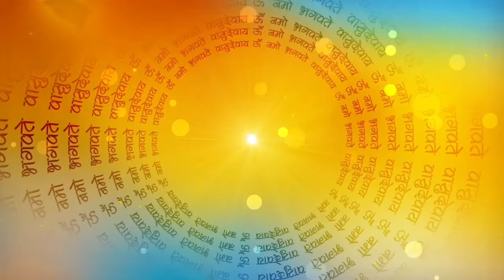कार्तिक मास में अंतिम पांच दिनों में सुनी जाने वाली पंच भीखू की कथा | पांच भीखू की कहानी |पंचक भीष्म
एक नगर मैं एक साहूकार अपने बेटे और बहु के साथ रहता था | साहूकार की बहु बहुत पूजा पाठ करती थी वह किसी पराये मर्द का मुँह भी नहीं देखती थी | साहूकार की बहु कार्तिक माह मैं रोजाना व्रत करती थी और नदी मैं नहाने जाती थी | उसी नगर मैं एक राजा भी रहता था उसका बेटा भी कार्तिक माह का व्रत करता था अब आगे की कहानी सुनो
पंच भीखू की कथा | पांच भीखू की कहानी | पंचक भीष्म कथा | कार्तिक मास की कहानी | कार्तिक मास की पांच भीखू की कथा | राजा रानी की कहानी | राजा के बेटे की कहानी | साहूकार  की कहानी | कार्तिक मास में अंतिम पांच दिनों में सुनी जाने वाली पंच भीखू की कथा |